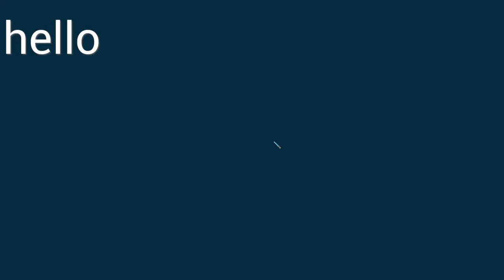spectre (war robots)